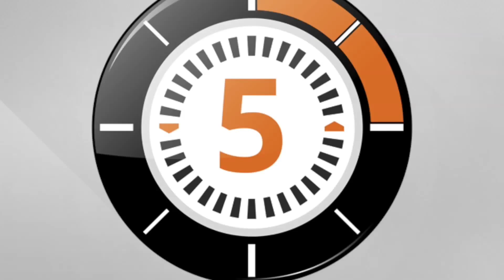Ludochrono - Village Pillage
Voici la présentation du jeu "Village Pillage" avec une vue d'ensemble du fonctionnement et du matériel, le tout en 5 minutes.

Pour retrouver les tests, avis, articles et acheter le jeu, rendez-vous